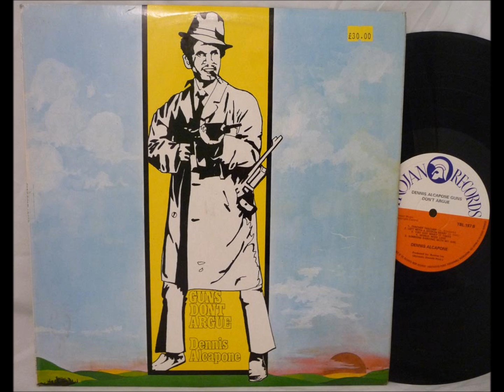108 Dennis Alcapone Gun's don't argue Ball of confusion